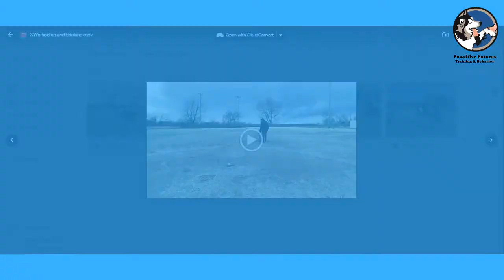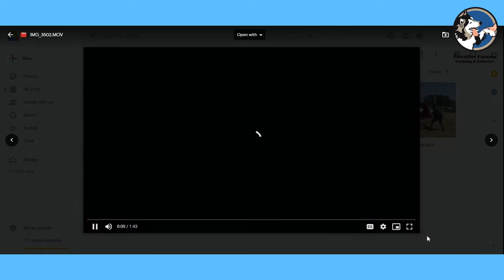A Positive Approach to Bite Sports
Bite sports were created to test the breeding stock of working breeds that are commonly used for police, military, and personal protection. And they CAN be done with positive reinforcement!

Join Chelsea Murray of Pawsitive Futures in this chat with professional trainer Nina Russell of NonStop Dog as we talk about what bite sports are, her journey in the sport so far, and how you can get involved.

🐶Deutscher Verband der Gebrauchshundsportvereine DVG: DVG-America.com
🐶United Schutzhund Club of America / USCA: germanshepherddog.com
🐶 German Shepherd Dog Club of America: Gsdca.org
🐶American Working Malinois Association: Workingmalinois.org
🐶 American Working Dog Federation: Awdf.net
🐶 North American Ring Association: Ringsport.org